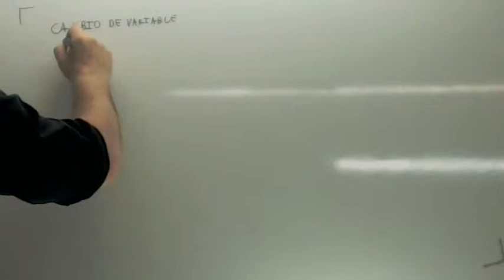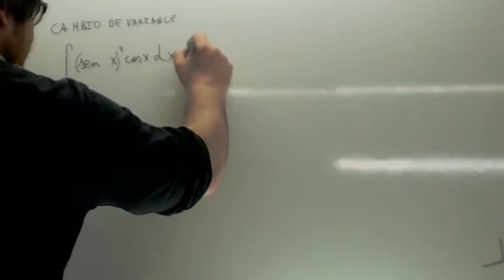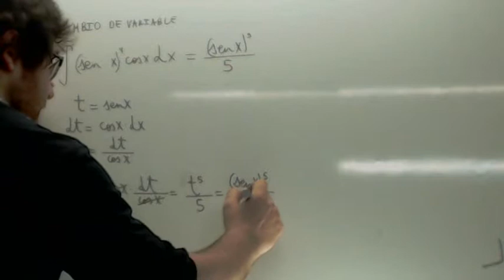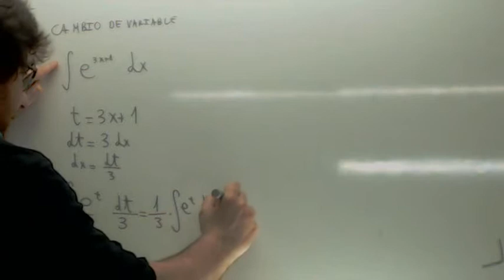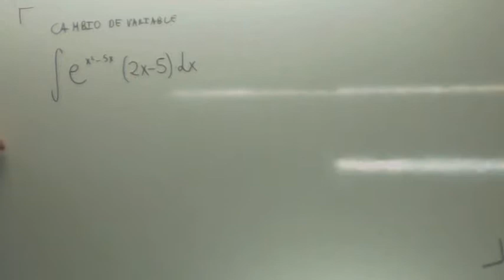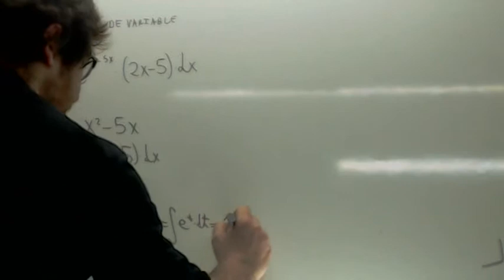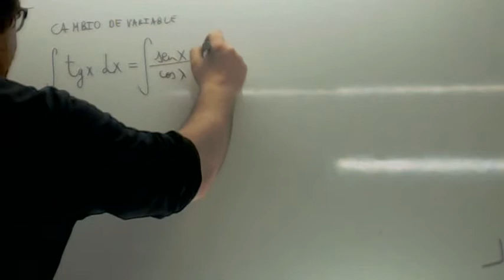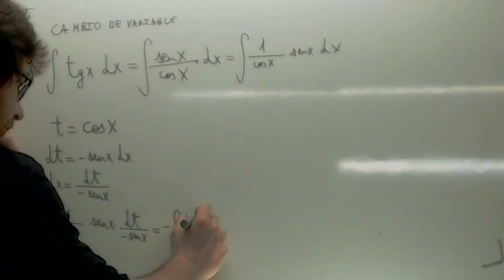Integrales por sustitucion 04 Usero